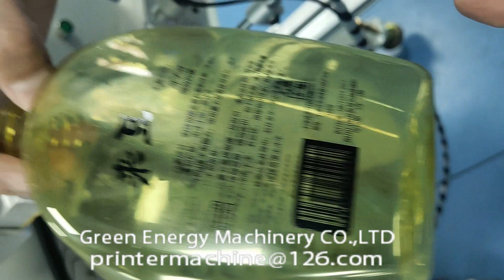Oblate Bottle Screen Printing Machine 1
Contacter:Jack Zhang